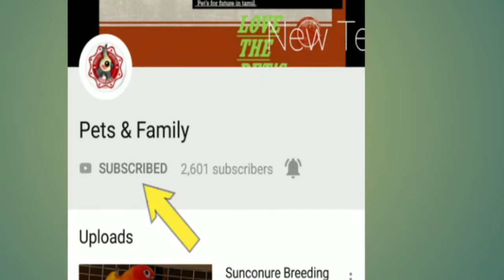My pigeon cage setupபுறா வளர்ப்பு In Chennai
(Episode-42)
Pigeon food mix and tapeing in tamil